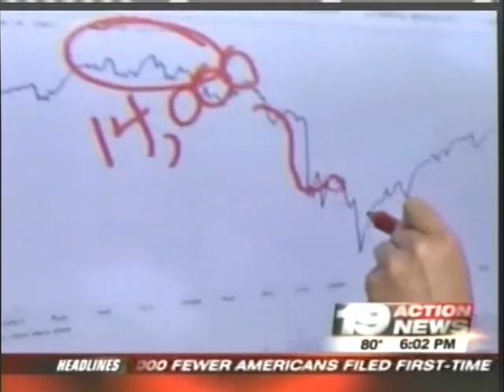Chris Kichurchak, VP of Strategic Wealth Partners on 19 Action News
Chris Kichurchak, VP of Strategic Wealth Partners on 19 Action News after the DOW fell more than 500 points.  for additional information.